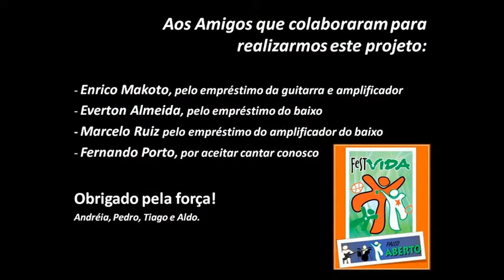Pedro & Tiago Neiva Andrade - Last Kiss [Pearl Jam]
Quem: Pedro Neiva Andrade, aluno de guitarra de Douglas Madureira e Tiago Neiva Andrade, aluno de bateria de Fernando Porto no Instituto Musical Kleber K. Shima
O Quê: "Last Kiss" [Pearl Jam]
Com Quem:
- Baixo: Aldo Andrade
- Voz: Fernando Porto
Quando: 14/04/2012
Onde: Palco Aberto da Escola Projeto Vida - São Paulo, SP - Brasil